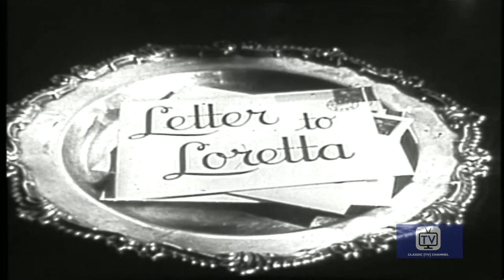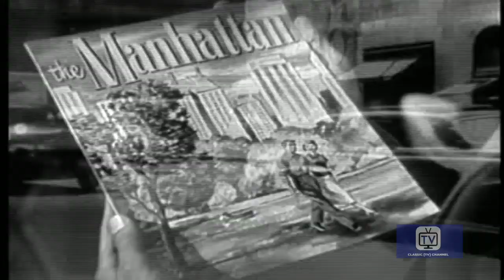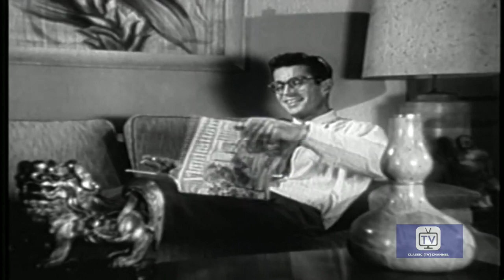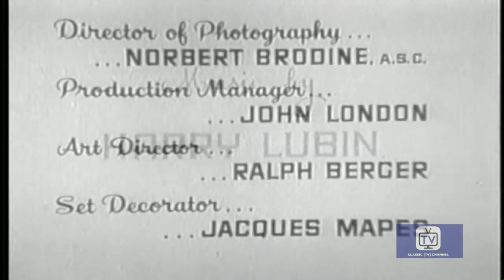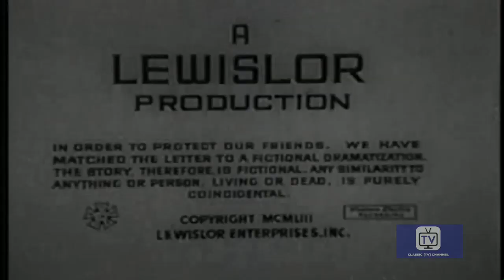The Loretta Young Show - Season 1 - Episode 8 - Kid Stuff | Loretta Young, John Milton Kennedy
Two widowed parents fall in love but feel their relationship might be hampered by their lively young children.